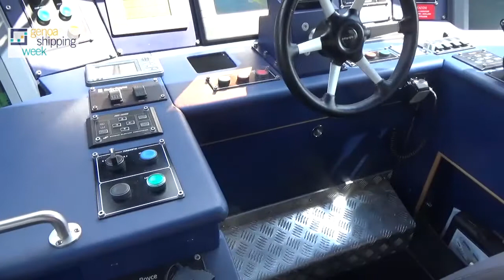Ammiraglio Giovanni Pettorino, Capitaneria di Porto di Genova